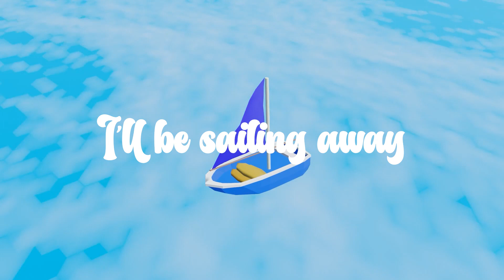Little Blue Sailboat (Official Lyric Video)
Official Lyric Video for Little Blue Sailboat by BasicallySpring.
Music and lyrics by Brodi Smith, performed by BasicallySpring.

➤ Discover More!